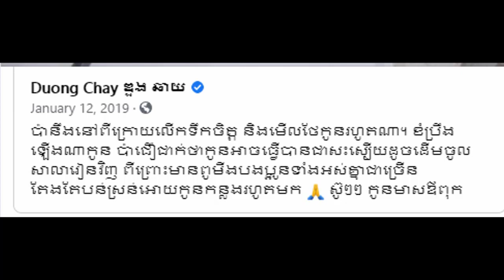Mr.Doung chhay posted a meaning ms on fb /Galaxy announcement Khmer daily News one,